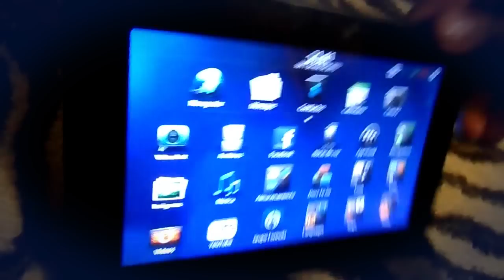Hard Reset Playbook BlackBerry (español)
hard reset para playbook BlackBerry para cuando se te traba o anda lenta